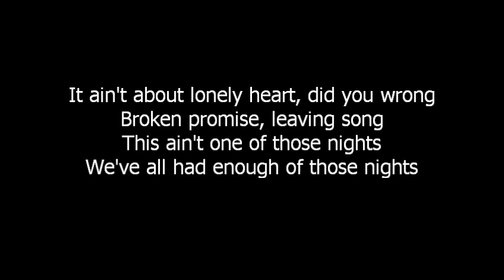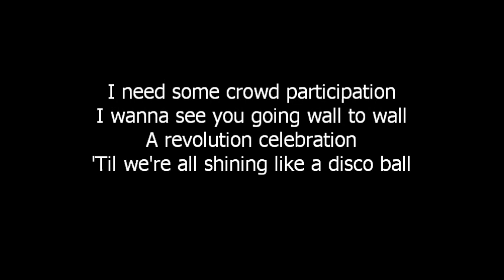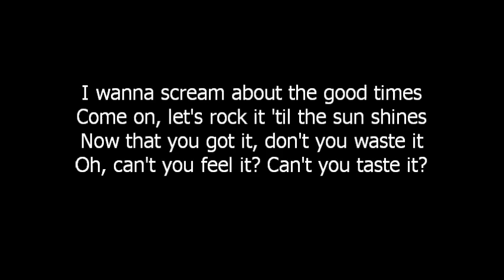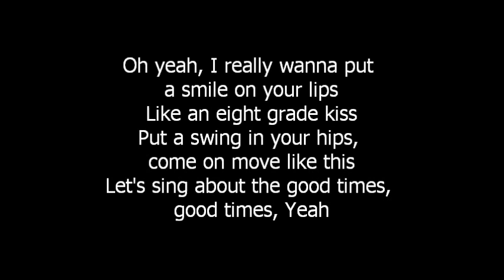Good Times by Cassadee Pope